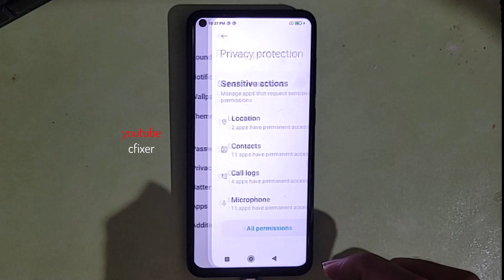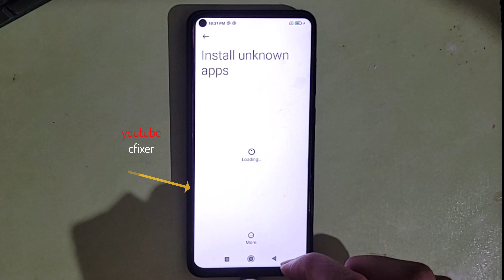How to Enable Unknown Sources in XIAOMI Redmi Note 9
Enable Unknown Sources in XIAOMI
How to Install Apps from Unknown Sources in XIAOMI

I can't install unknown apps on Xiaomi
Installing apps from unknown sources Xiaomi
How do I Activate Unknown Sources on Xiaomi